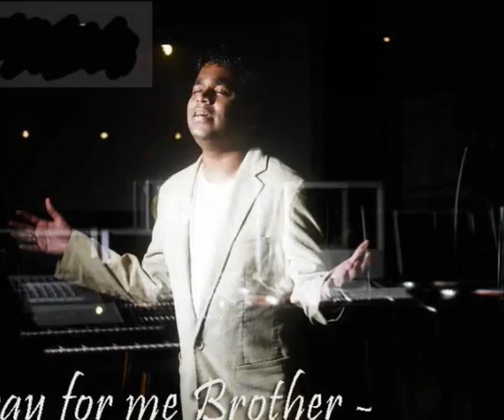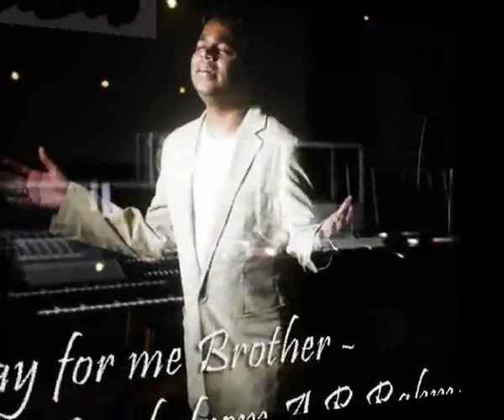Arulmigu Iraivane A.R.Rahman's Islamic Song - YouTube.flv